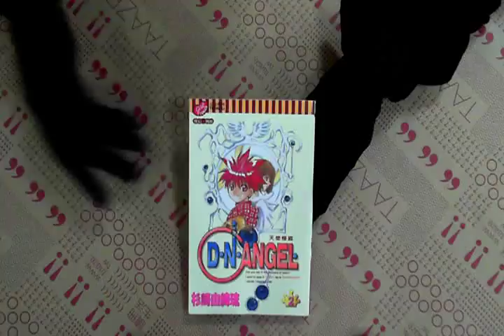TAAZE｜D．N．ANGEL天使怪盜（2） 二手書書況 9573476223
TAAZE｜讀冊生活網路書店「D．N．ANGEL天使怪盜（2）」，找二手書請至